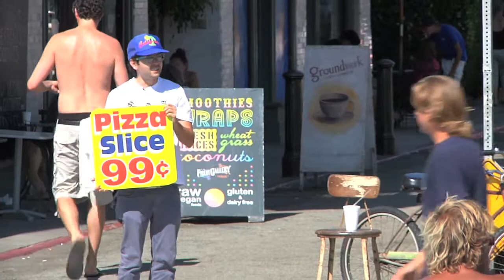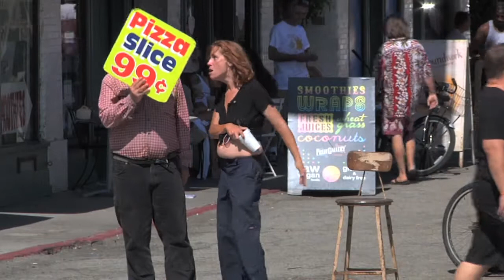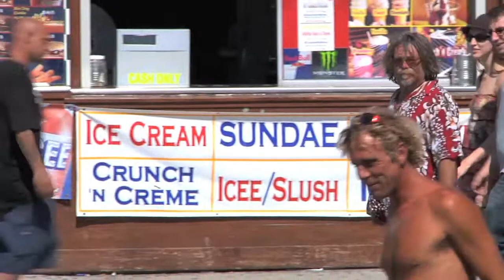Theatre of Life: Special Guest Shaun White (Re-Upload)